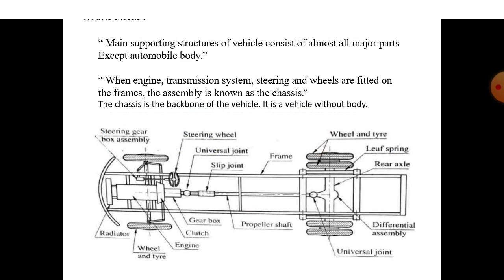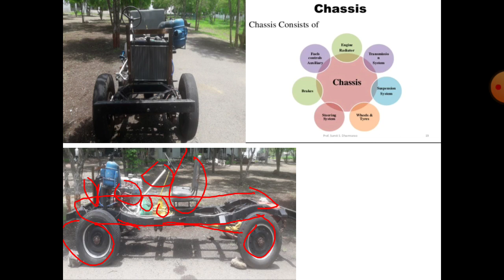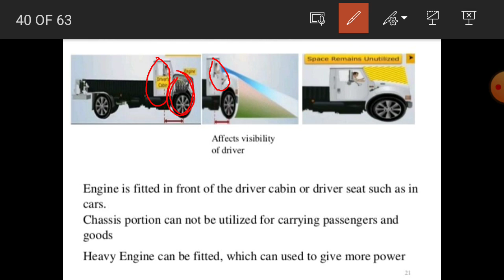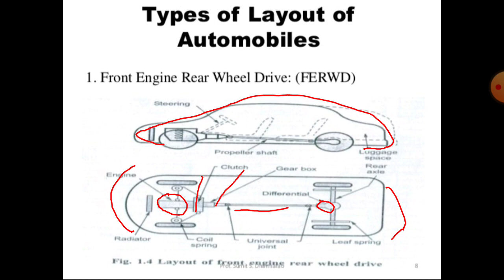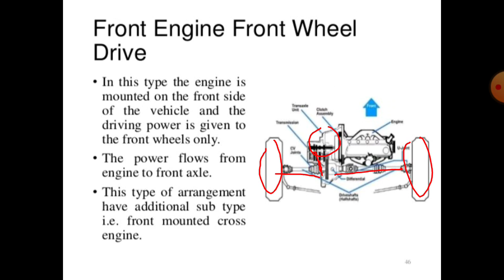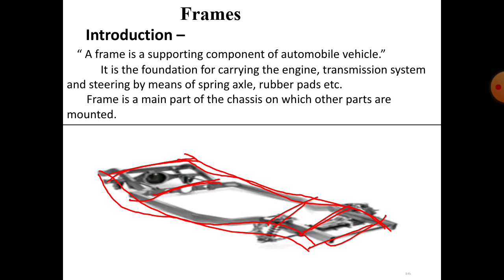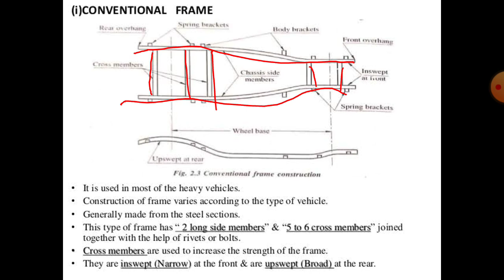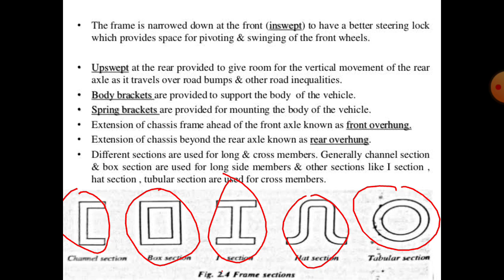Classification of Chassis Automobile Engineering